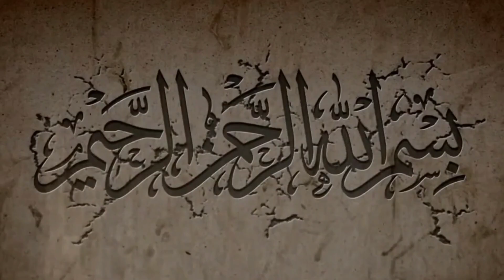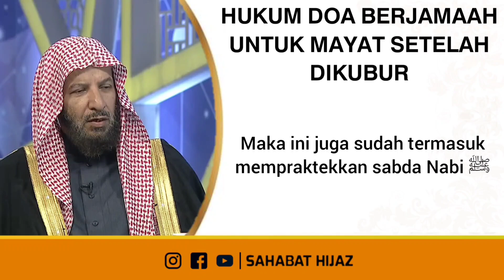Hukum doa berjamaah untuk mayat setelah dikubur || Syaikh Sa'ad Asy-Syatsri